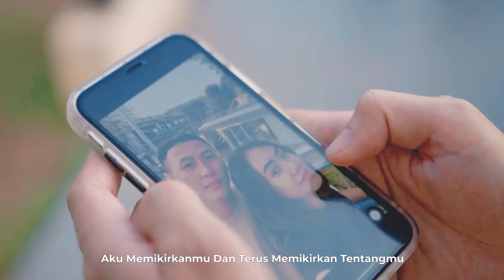Thebomboms - Kamu Itu Kamu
🔺 TERIMAKASIH ATAS 🔺